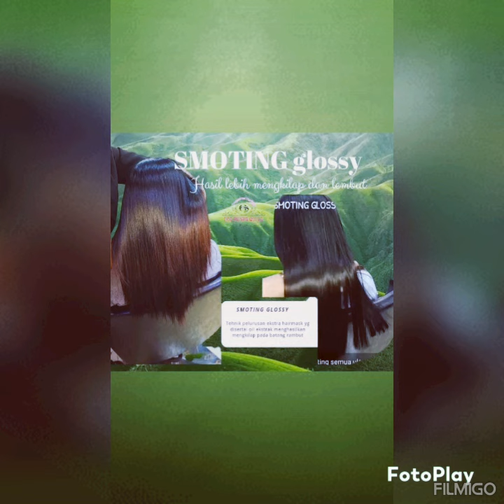Jasa iklan Facebook ads untuk bisnis salon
Butuh jasa iklan hubungi kami.